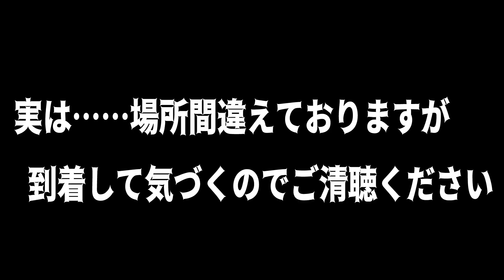【SCUM】孤独なサバイバルでバンカー侵入！生きて帰れるのか！？1/2 #14【実況プレイ】